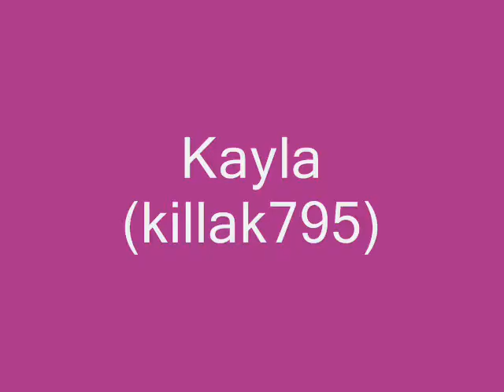Mike You Turn Me Inside Out (Song by Britney Spears)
ENJOY SEXXAY EMMJAYYYY! like DAYMNNNN he is FINEEE haha sorry could go on ALL DAY about him *licks Lips* anyways Song is "Inside Out" by Brittney Spears!